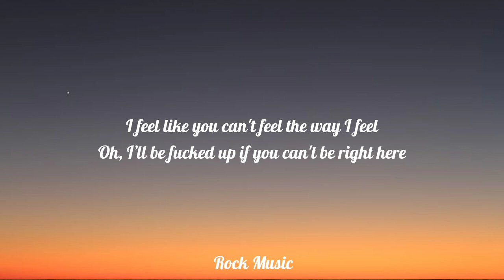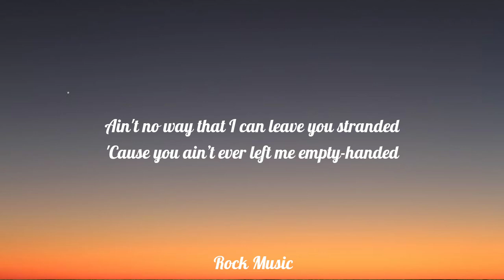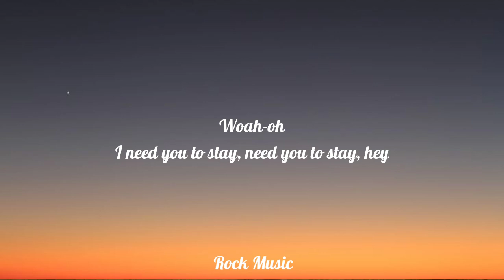The Kid LAROI, Justin Bieber - Stay (Lyrics)